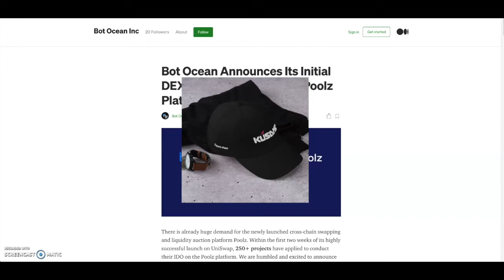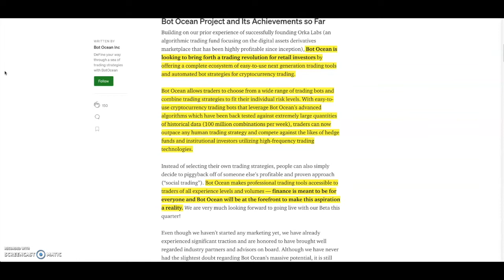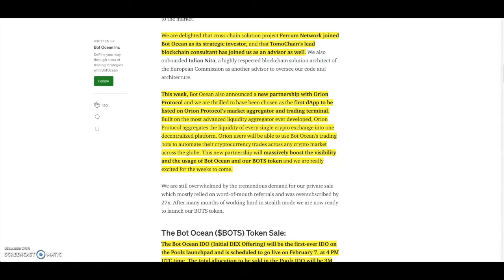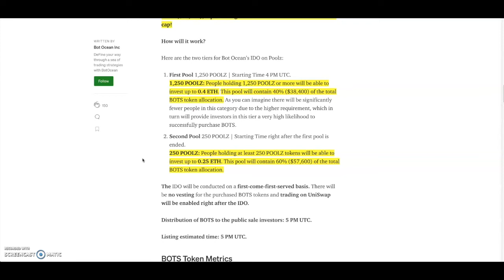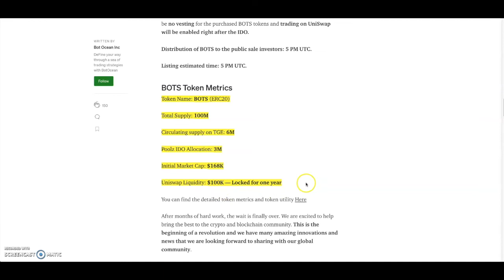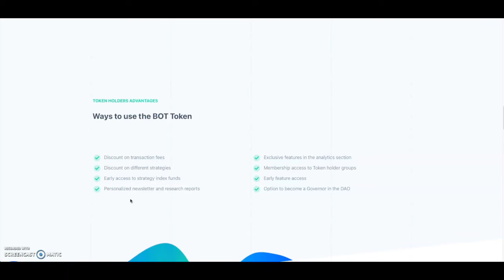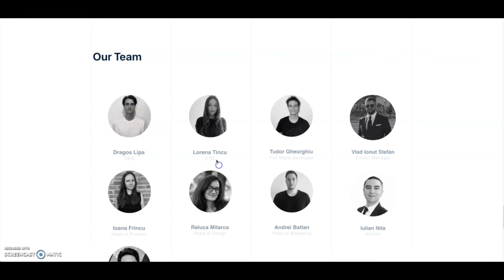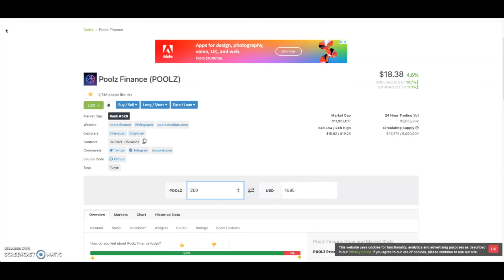Poolz Finance First Ido: Bot Ocean